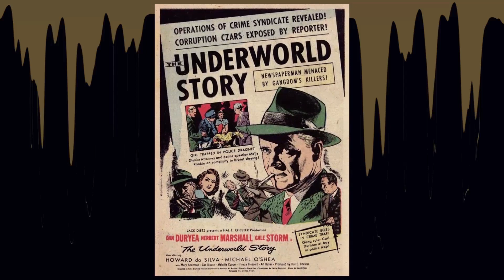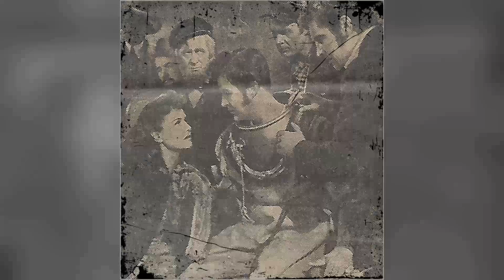Shocking Secrets The Cast Of The Lost Weekend Movie Tried To Hide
Ray Milland as Don Birnam
Jane Wyman as Helen St. James
Phillip Terry as Wick Birnam
Howard Da Silva as Nat
Doris Dowling as Gloria
Frank Faylen as 'Bim' Nolan
Mary Young as Mrs. Deveridge
Anita Sharp-Bolster as Mrs. Foley
Lilian Fontaine as Mrs. St. James
Frank Orth as Opera Cloak Room Attendant
Lewis L. Russell as Mr. St. James
Andy Andrews as Alcoholic
Gene Ashley as Male Nurse
Walter Baldwin as Man from Albany
Harry Barris as Pianist at Harry & Joe's
Ian Begg as Undetermined Secondary Role
Eddie Borden as Drunk in Alcoholic Ward
Jess Lee Brooks as Hospital Patient
Jack Rube Clifford as Guard
David Clyde as Dave
James Conaty as Man in Nightclub Washroom
Willa Pearl Curtis as Mrs. Wertheim's Assistant
John Deauville as Cloakroom Attendant
Helen Dickson as Mrs. Frink
Clark Eggleston as Cloakroom Attendant
Franklyn Farnum as Concert Attendee
John Garris as Opera Singer
Dick Gordon as Hotel Desk Clerk
Jayne Hazard as M.M. - Blonde with Purse
Ted Hecht as Man with Bandaged Ear
Ernest Hilliard as Headwaiter
Earle Hyman as Smoking Man
Jerry James as Male Nurse
Stan Johnson as Nurse
Jack W. Johnston as Nightclub Guest
Karl 'Karchy' Kosiczky as Baby
Eddie Laughton as Mr. Brophy
Perc Launders as Doorman
Theodora Lynch as Opera Singer
Bertram Marburgh as Jewish Man
William Meader as Hardware Man
James Millican as Nurse
Frank Mills as Drunk in Alcoholic Ward
Pat Moriarity as Irishman
William Newell as Liquor Store Proprietor
William O'Leary as Irishman
Peter Potter as Shaky and Sweaty Man
Mark Power as Undetermined Secondary Role
Stanley Price as Fruit Clerk
Craig Reynolds as George - M.M.'s Escort
The San Francisco Opera Company as Opera Company
Lester Sharpe as Jewish Man
Lee Shumway as Guard
Sophie as Mrs. Deveridge's Dog
Douglas Spencer as Beetle Man in Drunk Tank
Al Stewart as Mattress Man
Bunny Sunshine as Little Girl
Harry Tenbrook as Drunk in Alcoholic Ward
Fred 'Snowflake' Toones as Washroom Attendant at Harry & Joe's
Emmett Vogan as Doctor
Max Wagner as Mike
Milton Wallace as Pawnbroker with Helen's Coat
Gisela Werbisek as Mrs. Wertheim
Crane Whitley as Waiter at Harry & Joe's Bar
Ernest Whitman as Black Man Talking to Himself
Isabel Withers as Woman with Baby Carriage Before Pawn Shop
Audrey Young as Cloak Room Attendant